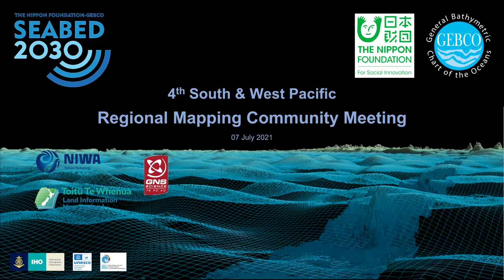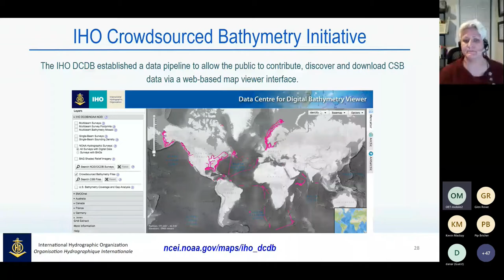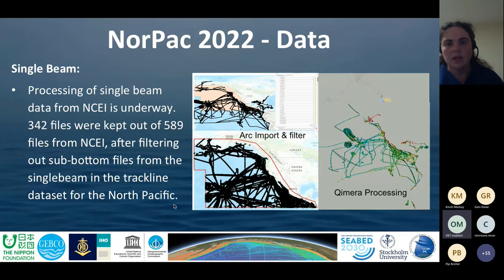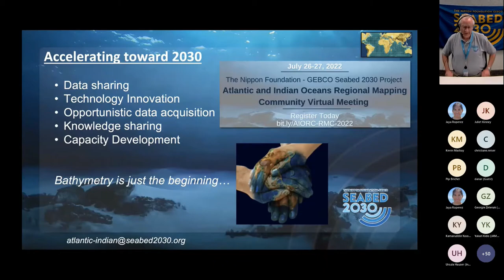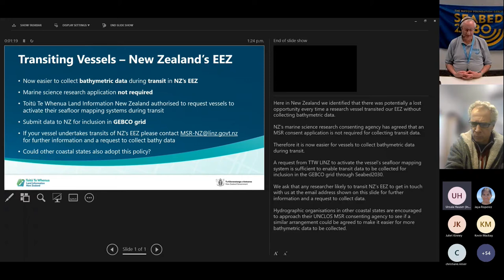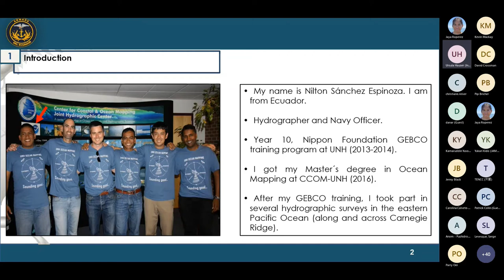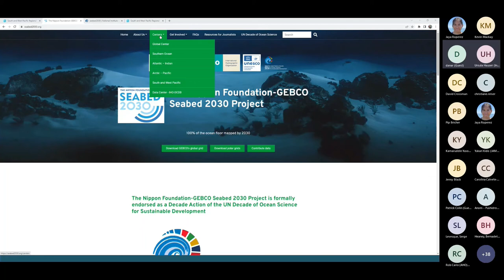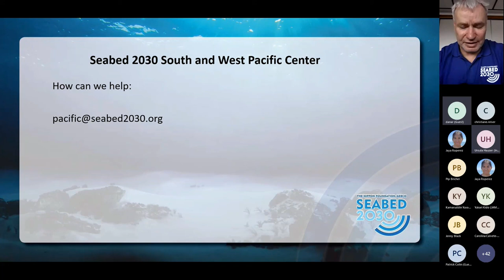4th South and West Pacific Regional Mapping Community Meeting - Day 3, 07 July 2022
This is the recording of South and West Pacific Regional Mapping Community Meeting - Day 3. Edits have been applied.

00:00 Welcome Remarks, Kevin Mackay, Head, South-West Pacific Regional Data Centre for Seabed 2030

02:41 NOAA NCEI / IHO DCDB, Christie Reiser, Bathymetry Data Manager, NOAA

17:45 IHO Crowdsourced Bathymetry, Christie Reiser, Bathymetry Data Manager, NOAA

37:15 Updates on North Pacific Regional Data Centre, Dr Juliet Kinney, Multibeam Mapping and Data Research Analyst, North Pacific Regional Data Centre for Seabed 2030

48:48 Updates on Indian Ocean Regional Data Centre, Dr Vicki Ferrini, Head, Atlantic-Indian Ocean Regional Data Centre for Seabed 2030

1:00:29 Allen Coral Atlas: Mapping and Monitoring the World's Coral, Dr Chris Roelfsema, Associate Professor, University of Queensland

1:17:36 Transit Mapping in New Zealand, Glen Rowe, Toitū Te Whenua Land Information New Zealand

1:20:26 Tailored SDI’s for Regional Small Island Nations, David Crossman, Managing Director, IIC Technologies

1:39:19 Planned Surveys in Ecuadorian Waters and Support to Other Entities like Seabed 2030, CPCB-SU Nilton Sánchez Espinoza, Ecuadorian Navy

1:52:30 SaWPaC WebMap App Demo, Jaya Roperez, Data Manager, South and West Pacific Regional Data Center

2:01:00 Open Forum / Wrap Up / Closing Remarks, Kevin Mackay, Head, South-West Pacific Regional Data Centre for Seabed 2030

(Apologies for typo error on the title page, Date: 07 July 2022)